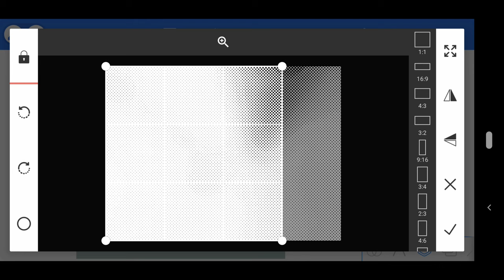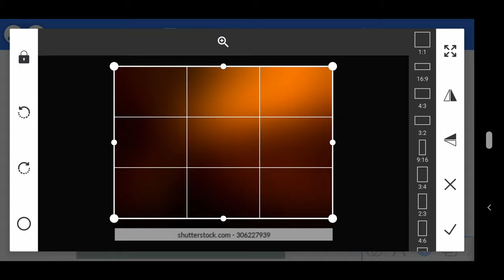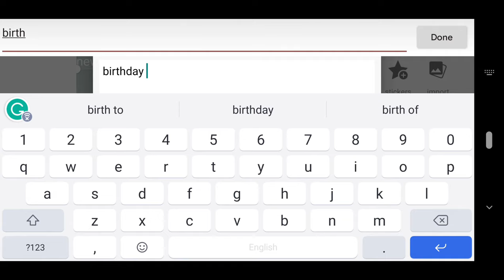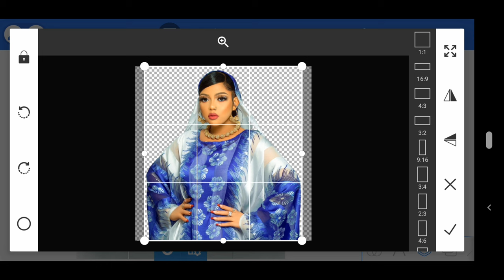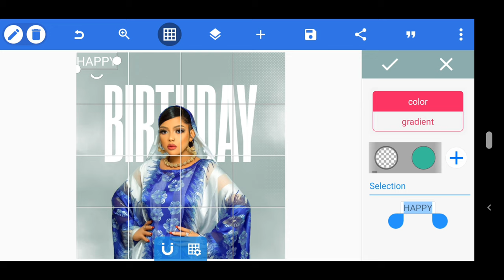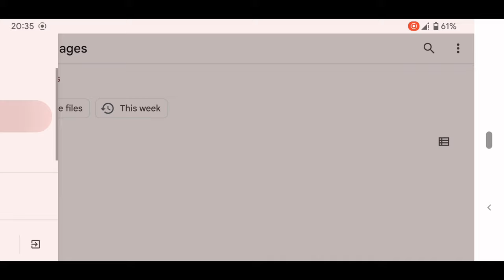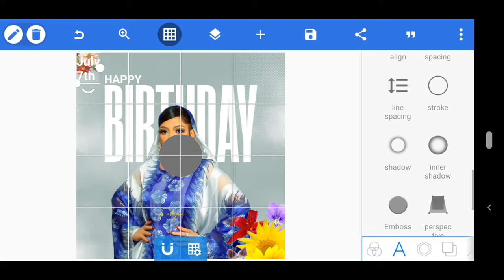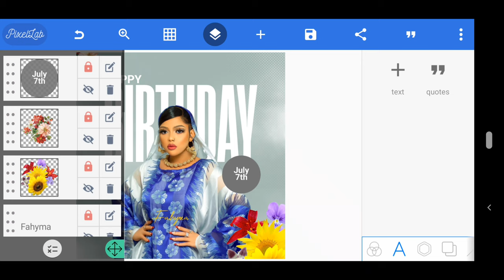Jifunze Kudesign Birthday Poster Na Pixellab || How To Design Birthday Poster In Android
On This Video I Will Show You How To Design Birthday Poster In Pixellab | Poster Design | Jifunze Kuedit Birthday Poster Na Simu

happy birthday wishes poster design
birthday poster
poster design
how to make birthday poster